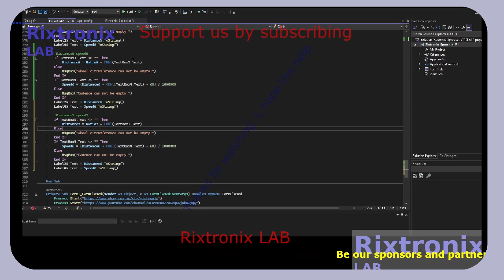Speed Cycling Cassete Calc V Basic P62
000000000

SMBJ12A TVS Diode 14V 30.2A DO214 5Pcs
STM32F401 Dev.Board Black Small Footprint 1Pc
Atmega328 DIP 28 MCU 1Pc
STM32F411 Dev.Board Black Small Footprint 1Pc
L7809 9V Linear Regulator TO-220 5Pcs
L7810 10V Linear Regulator TO-220 5Pcs
LM338 5A ADJ Regulator 5Pcs TO-220
Pulley 11T Blue Anodized 1Pc
Handle Bar Tape Blue-Army-Soft 1Pair
FM Receiver Transmiter Module DIY Kit 1Pcs
Digital Clock Kit 2.54cm Digit STC15F204EA MCU 1Pc
Super Capacitor 15F 5.5V 1Pc
Magnifying Glass Hardware Debug 40X 1Pc
ATMEL EEPROM SPI 93C46 5Pcs
XR2206CP DIP16 2Pcs
ST L7912CV TO-220 Linear -12V 1500mA Regulator 2Pcs
ST L7885CV TO-220 Linear 8.5V 1500mA Regulator 2Pcs
3D Printer Hot End nozzle 0.8mm ,1.75mm filament , brass 2Pcs
OV7670 VGA CAMERA Sensor I2C 1Pc
LM2576 Step Down Regulator 3A 4-40V TO-220 5Pcs
L7824CV 24V Linear Regulator 1A TO-220 5Pcs
ATX Power Supply Adaptor to 5V,12V,3.3V,-12V,fuse LED-1Pc
2SD1088 TO-220 NPN Darlington Transistor Vc=250V Ic=6A 5Pcs
ST L7808CV TO-220 Linear 8V 1A Regulator 5Pcs
ST L7806CV TO-220 Linear 6V 1A Regulator 5Pcs
J113 TO-92 Vd=35V Ig=50mA N-Channel switch 5Pcs
2SD880 TO-220 60V 6A Audio Power Transistor 5Pcs
Ceramic Blue High Voltage Capacitors 3n3 2KV 5Pcs
Ceramic Blue High Voltage Capacitors 220pF 2KV 5Pcs
MAX485ESA SMD SOP8 5Pcs
74HC164 8-BIT PARALLEL-OUT SERIAL SHIFT REGISTERS 14 DIP 2Pcs
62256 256-Kbit (32 K × 8) Static RAM 2Pcs